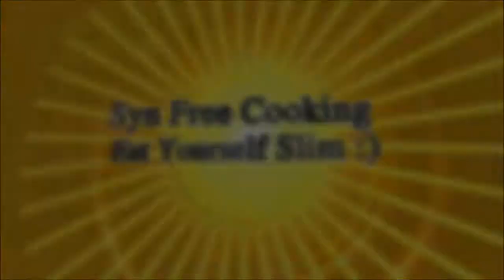Italian Soup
A beautiful Italian Bacon & Tomato Soup made with tomatoes, passata,  bacon, mushrooms, pepper, chilli, onion, mixed herbs, pasta, Worcester sauce and garlic. Ideal to warm yourself during the winter months. Low fat and syn free of course ;)